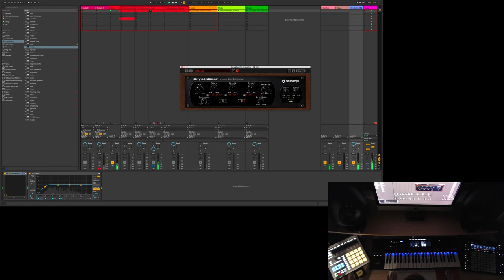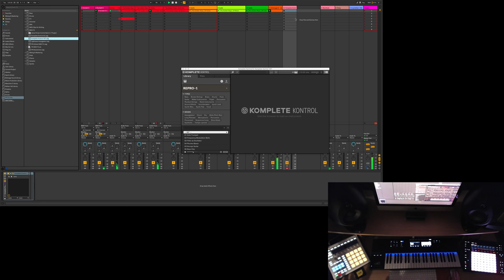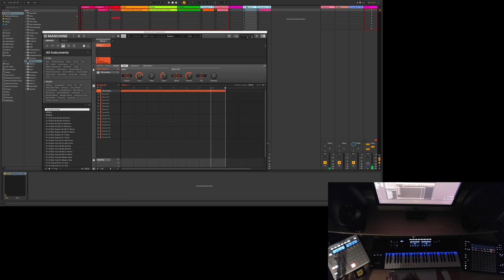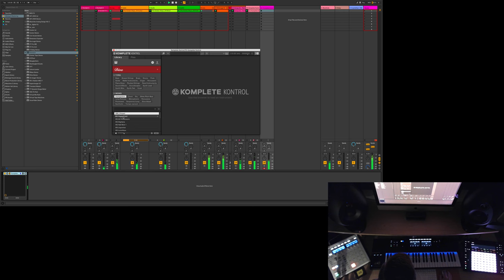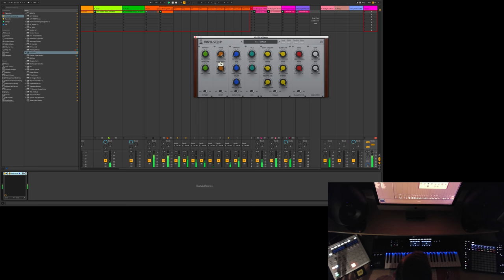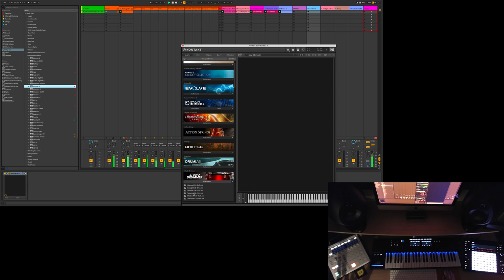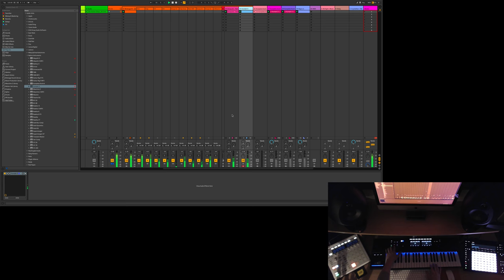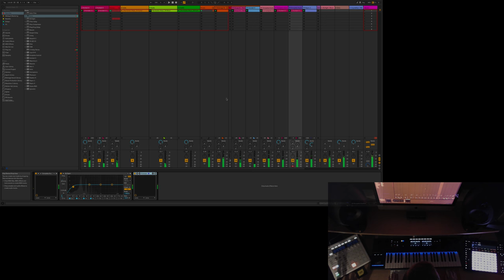Studio Stream 22nd Jan Remixing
In this Studio Stream I take Ableton Live 10's latest beta for a spin whilst working on a new remix. You'll see me use the new Drum Buss and Echo Effects and taking advantage of the new Capture features too.